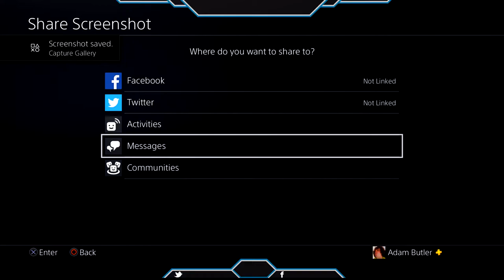90+ Kill game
Enjoy the stream!Yt:RaYz kiwi